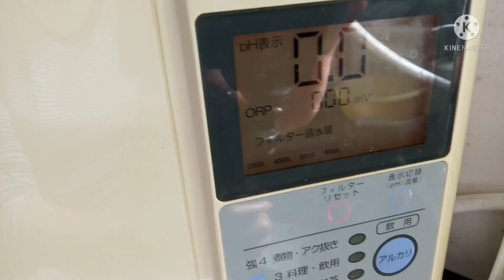EASY DRIED NOODLES RECIPE / COLD NOODLES MENU /NOODLES WITH BROCOLLI BY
OFWCooking one of the Heart of all Filipino work abroad